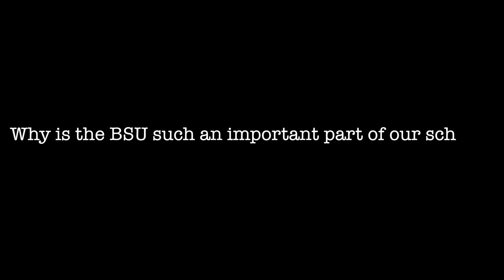BSU Interviews: Black History Month 2022